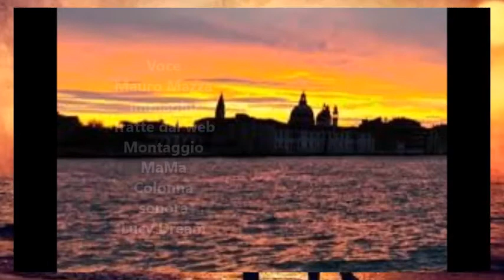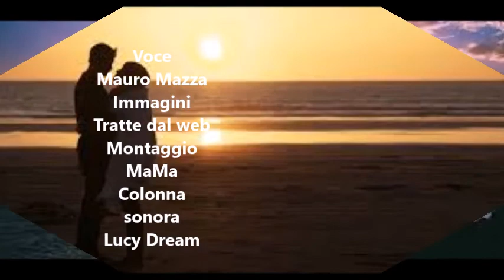Quando si apre il cuore di Mauro Mazza - letta da Mauro Mazza